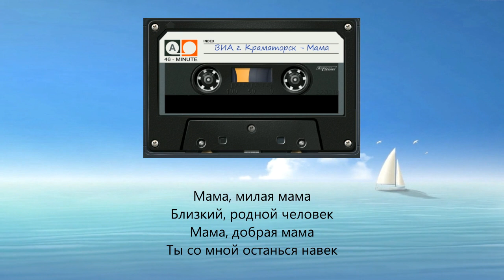Мама (ВИА г. Краматорск)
Мама - прекрасное слово
Ближе всех для меня
Мамино сердце со мною
Следует всюду в любые края
Мамин голос я слышу
Нежно меня зовёт
И под родною крышей
Молитву Иисусу шлёт

Мама, милая мама
Близкий, родной человек
Мама, добрая мама
Ты со мной останься навек
За меня ты молилась
И в молитве своей
Сколько ты провела
Бессонных ночей!

Мамины тёплые руки
Нежно обнимут, прижмут
Сердце от счастья забьётся
В сердце покой и уют
Мама, любить ты умеешь
И за любовь твою
За доброту и терпенье
Бога благодарю